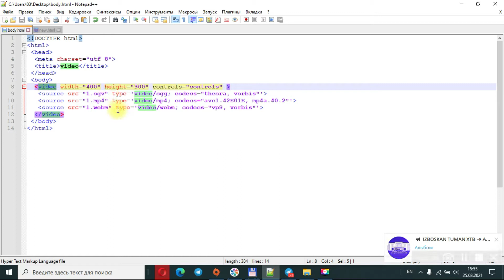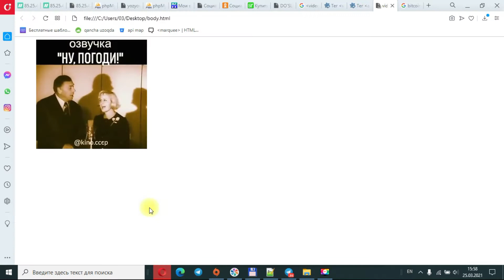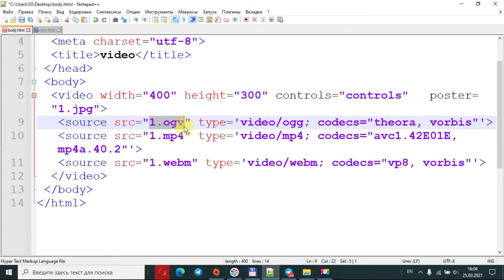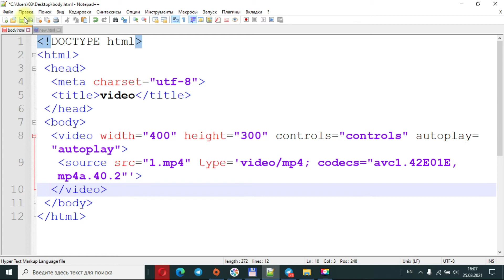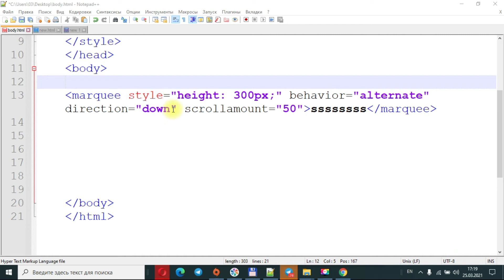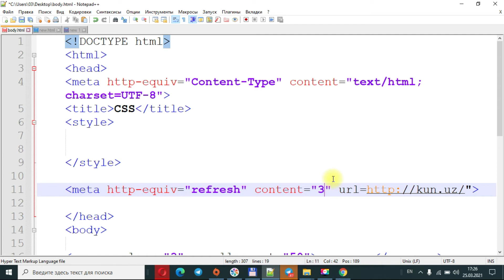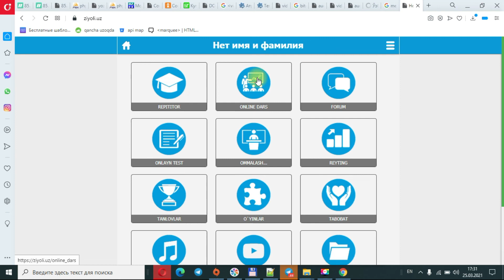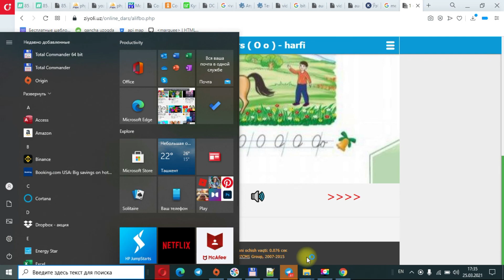vide o tegi gr 2